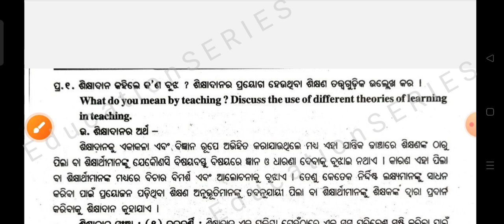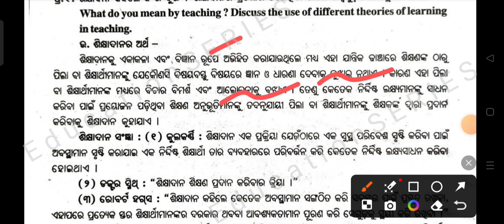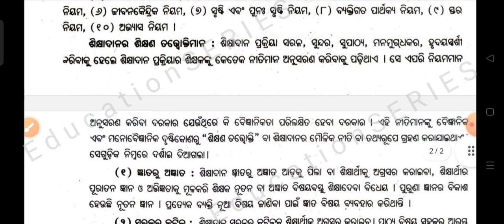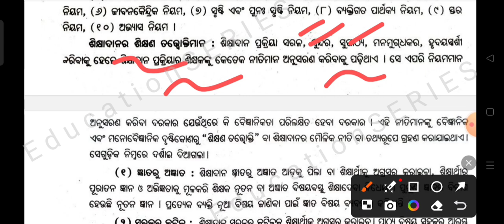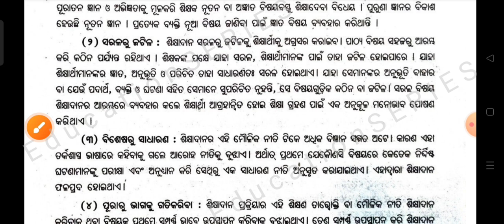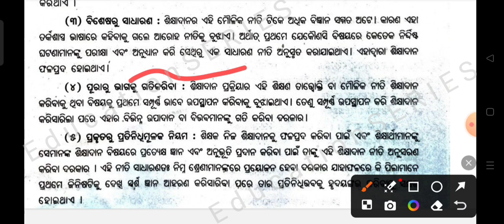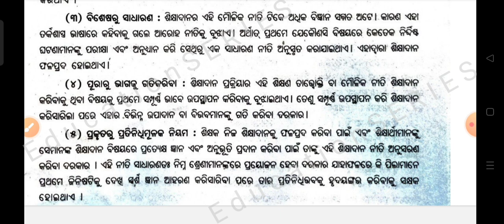+3 2Nd Semester|| Education Hon's||Core -4||Unit -4||Long Question ||ଶିକ୍ଷା ଦାନ ଓ ଶିକ୍ଷାଦାନ ର ପ୍ରୟୋଗ